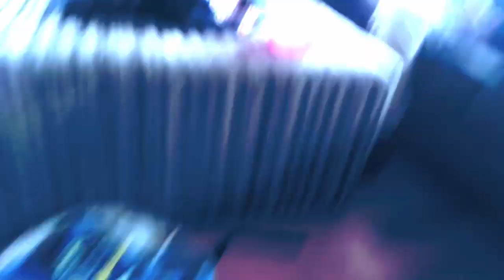Pixel Party 2! | Dali, Fresh_ and Charles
Very sorry about the ending! I even tried to film an end section myself but that also got corrupted. So i hope you enjoyed anyway!